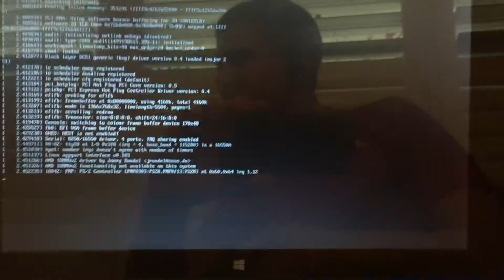Launching Kali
This is the first part of the other bootup screen that isn't as impressive. I apologize for the background sounds.